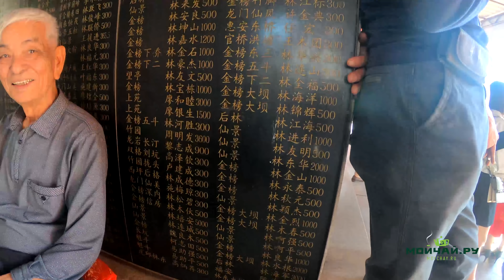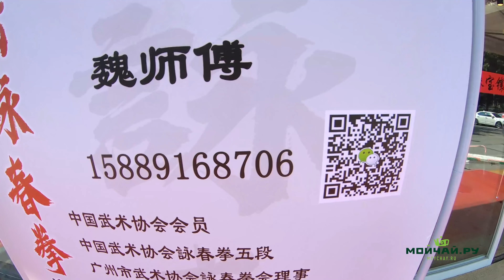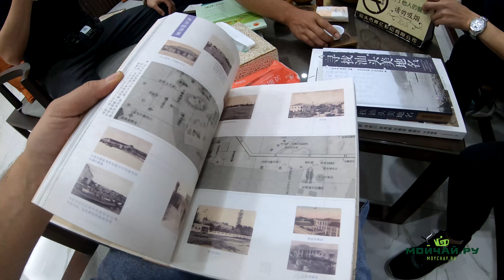Пьем чай у фермеров. Заметки из чайного путешествия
Чайное путешествие по провинции Фуцзянь. Деревенский праздник, дегустация чая, и китайская деревня.